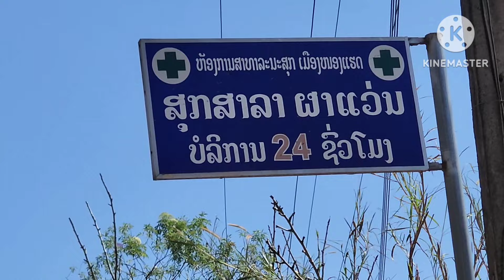zoo siab nrog ntxhai vauv nkawv tau ib tug me tub